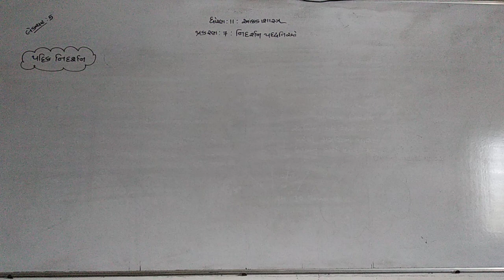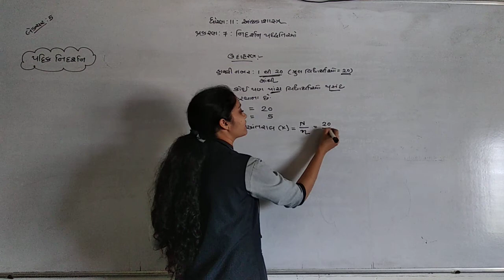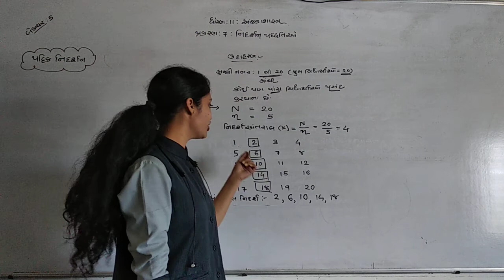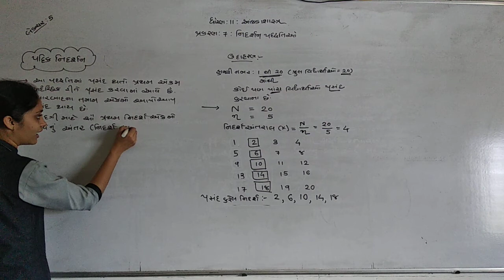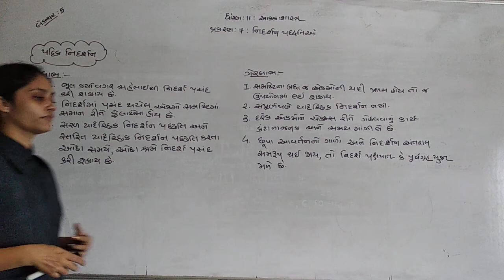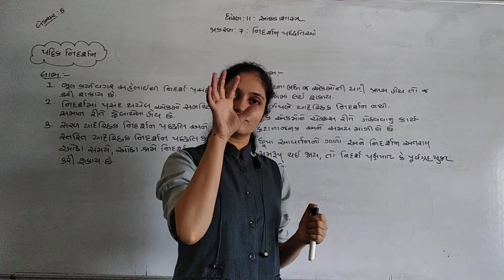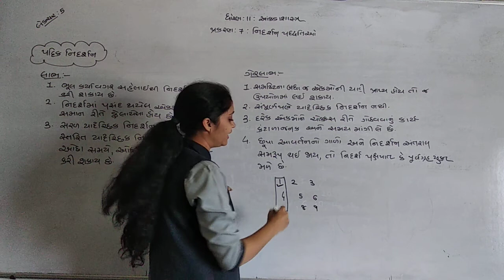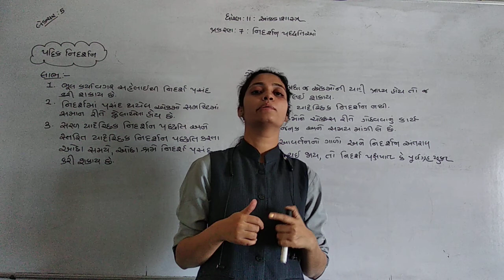GUJMED STD 11 SUB STAT CHAP 7 નિદર્શન પદ્ધતિઓ LECTURE 5 POOJA PAREKH